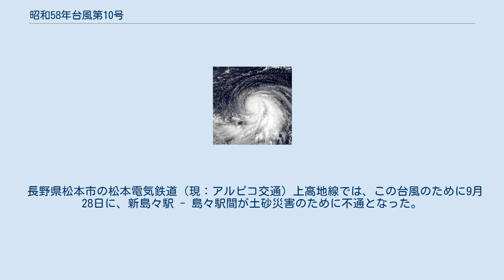昭和58年台風第10号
昭和58年台風第10号（しょうわ58ねんたいふうだい10ごう、国際名：フォレスト/Forrest）は、1983年9月24日から30日にかけて、中部地方以西に被害をもたらした台風である。
典型的な「雨台風」であり、豪雨による被害が目立った。
 進路図 1983年9月13日9時、トラック島付近で発生した弱い熱帯低気圧は、西北西に進みながら次第に勢力を強め、20日21時にグアム島の南南西約280 kmで台風10号に昇格。
23日9時には、中心気圧885mb（現在のhPaと同等）、最大風速（中心付近）55ｍ/sの猛烈な台風にまで成長した。
1951年の統計開始以降、海上において記録された中心気圧としては8番目に低いものとなる。
台風は南西諸島から東シナ海を北上して、28日10時20分頃に長崎県長崎市付近に上陸したが、15時には九州の東で温帯低気圧に変わった。
 台風の接近に伴い、西日本付近で停滞していた秋雨前線の活動が活発となり、各地で大雨となった。
長崎市に台風が上陸した28日10時頃から次第に雨が激しくなり、15時頃からは木曽川本川流域を中心に、時間雨量30〜40 mmの降雨が数時間にわたって断続的に続いた。
これにより、木曽川においては愛知県犬山市の観測所で最高水位13.14mに達するなど記録的な大洪水となり、300mmを越える大雨に見舞われた木曽川中流域に位置する岐阜県美濃加茂市や坂祝町では、290haが浸水した。
 岐阜県内で4人が死亡するなど、全国で死者・行方不明44人、負傷118人、住家の全半壊640棟、住家の床上浸水・床下浸水5万6267棟、耕地の流失・埋没・冠水5651ha、船舶の沈没・流失・破損26隻の大きな被害が発生し、農林水産業の被害額は805億円に上った。
 長野県松本市の松本電気鉄道（現：アルピコ交通）上高地線では、この台風のために9月28日に、新島々駅 - 島々駅間が土砂災害のために不通となった。
当時の安曇村の集落、観光地である上高地・乗鞍高原・白骨温泉などに向かうバスターミナルは、これより7年前に島々駅から新島々駅に移転し、この区間は利用者も少なく、島々駅は駅員のいない無人駅になっていた。
このため、災害復旧することなく、この自然災害をきっかけにこの区間は廃止された。